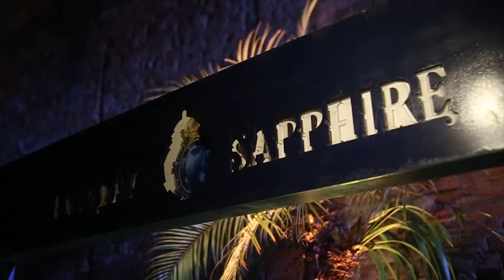SOULSHAKER Underjungle 23.08.19 - Aftermovie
* RENATO RATIER ( D-Edge Agency )
* ELI IWASA ( Alliance Artists )
* BLANCAH  ( D-Edge Agency )
* SUBB

E +
* GUI BOENDIA
* GAIA
* PANDINI
* CHAM DIAZ
* SALVEZ
* GOMEZALES
* LOU
* VIAAN